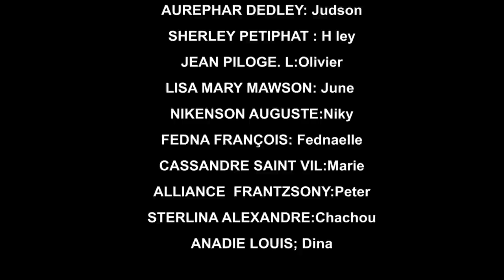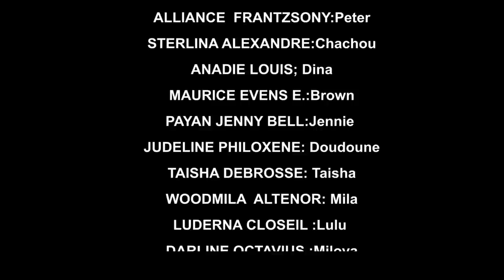AVANT LE MARIAGE PART 25 (comedie musicale)